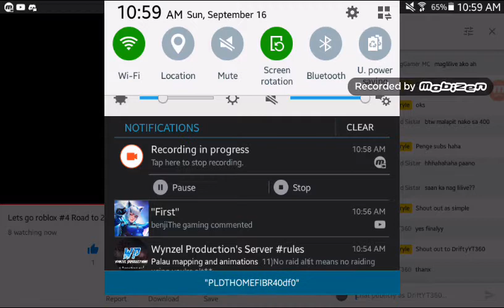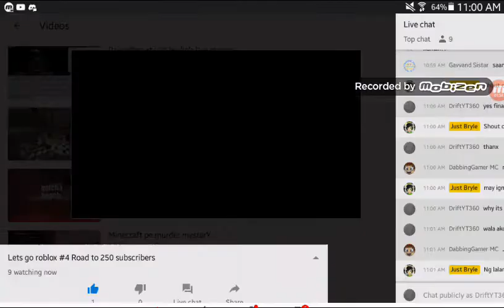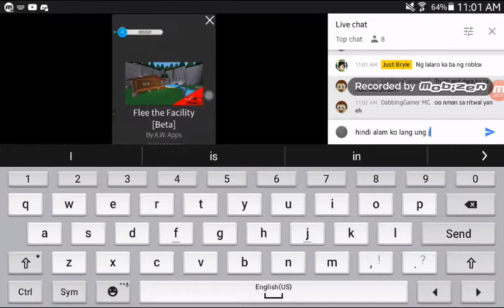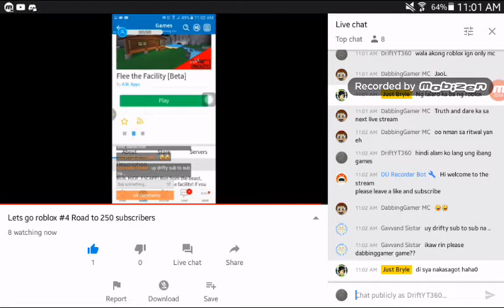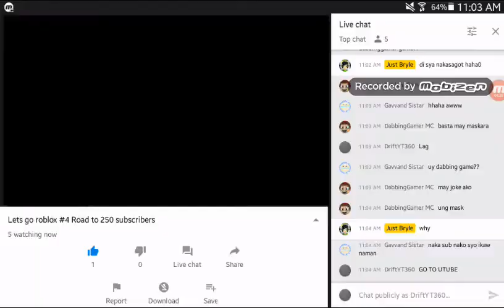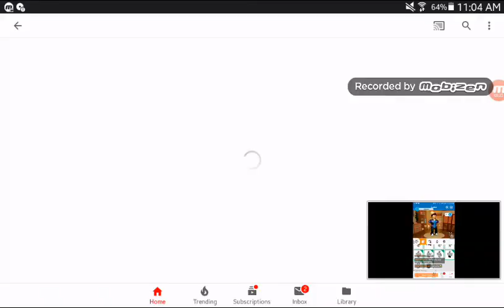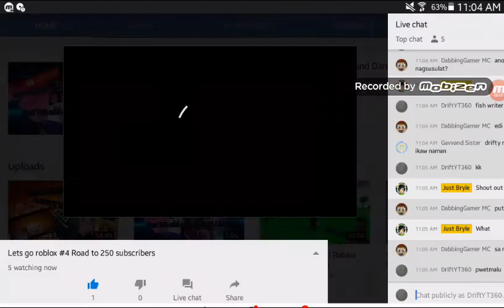Recording at just bryle's live stream #2